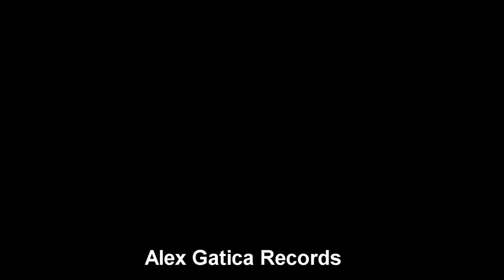Alex Gatica 𝙓 El Dipy 𝙓 The Gaticas - ParTusa Remix (Video Oficial)